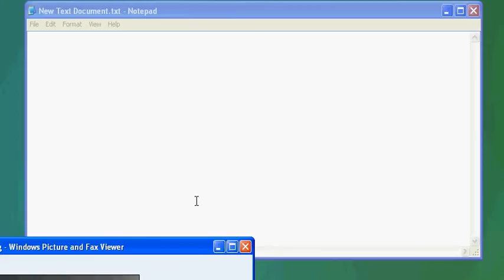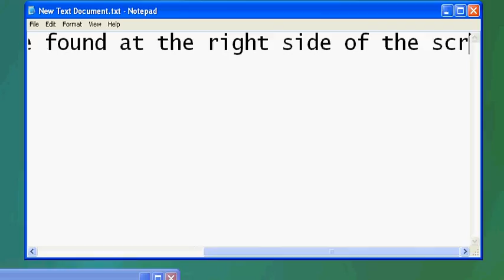notebook pictures photoshop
notebook pictrues can be used for photoshop